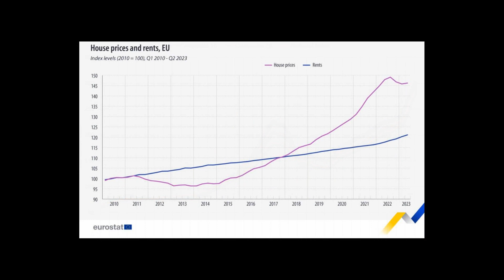Appartamento in Vendita a Solza (BG)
INDIPENDENTE, NO CONDOMINIO, AMPIO TRILOCALE!!

Al confine fra Solza e Chignolo, in una zona tranquilla e residenziale proponiamo in vendita INDIPENDENTE NO CONDOMINIO ELEGANTE TRILOCALE CON GIARDINO!!
In contesto di recente costruzione e di solo 5 unità, l'appartamento si trova al piano primo con ingresso indipendente tramite scala esterna esclusiva e giardino privato di 50mq.
Composto da luminoso soggiorno, cucina, ambedue con affaccio sul balcone, ideale per le tue serate in compagnia, disimpegno, due camere da letto: una matrimoniale e una singola e bagno. Al piano un altro piccolo locale pluriuso dove mettere gli elettrodomestici come lavatrice, asciugatrice, distributore acqua.
Al piano interrato ripostiglio e predisposizione lavanderia.
Possibilita di acquistare il garage doppio in lunghezza a 20.000  .
L'appartamento è in condizioni impeccabili, praticamente nuovo, con finestre in legno a doppio vetro a basso emissivo, per un'ottima efficienza energetica e autonomia termica.
ZERO SPESE CONDOMINIALI!!
La costruzione è stata realizzata seguendo le normative di classe energetica B, il che significa risparmio energetico e comfort per te.